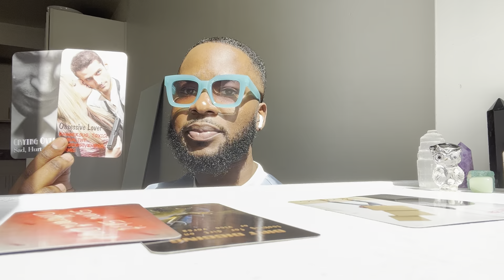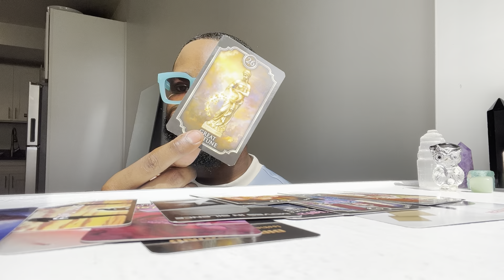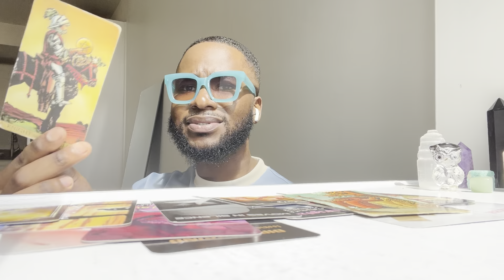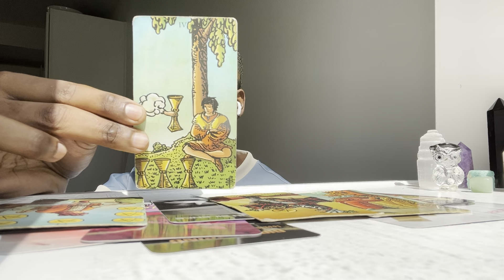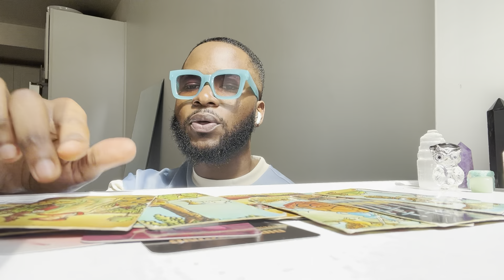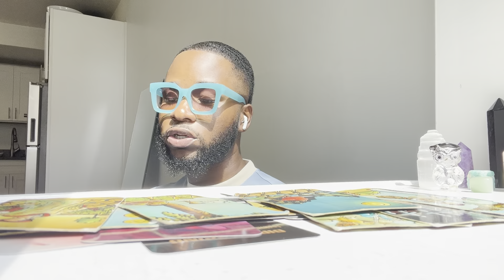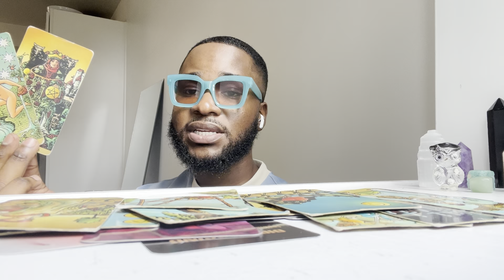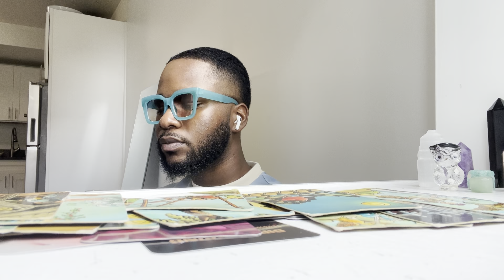♍️ Virgo - STEADY! NEXT TARGET 🎯 THEIR WEALTH IS BEING DEPLETED 😳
Ҩ

$KeyReads

2 question limit

ZOOM CALL

PHONE CALL

Topic of your choice!

🔗 You Will Receive A Confidential Link Once Payment Has Been Processed 🔗

DELIVERY: 24 HOURS OR LESS 💌